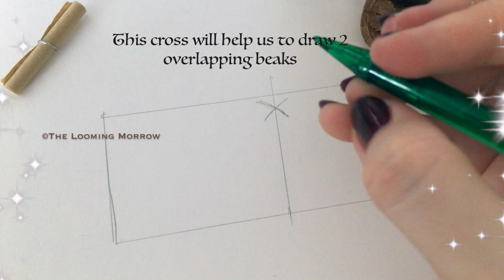How to draw a Celtic Bird Knot | Step-by-step Ink Drawing Tutorial | Celtic Symbols and Beliefs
☘️Hello there and thanks for stopping by! ☘️

In this step-by-step video tutorial, you will learn how to draw a Celtic knot with a bird pattern using ink pens/ liners. You will learn hatching and cross-hatching as well as creating a complex design in an easier way.

This video also contains some interesting facts about Celtic beliefs and Celtic culture.

🍂If you would like to support making of free art video tutorials

This tutorial is intended for personal use only. You are not allowed to use it for giving workshops or lessons. Please, don't use this design for making prints or other products (Etsy). Thank you.

🍃BOTANICAL ILLUSTRATION TUTORIALS🍃